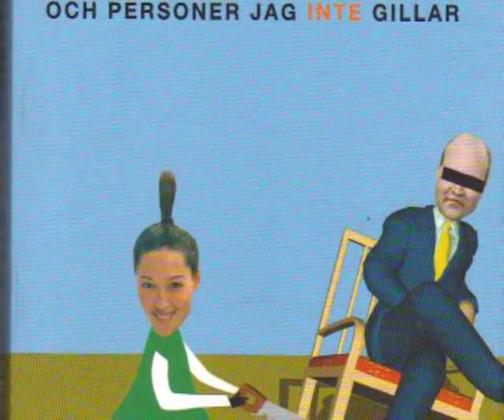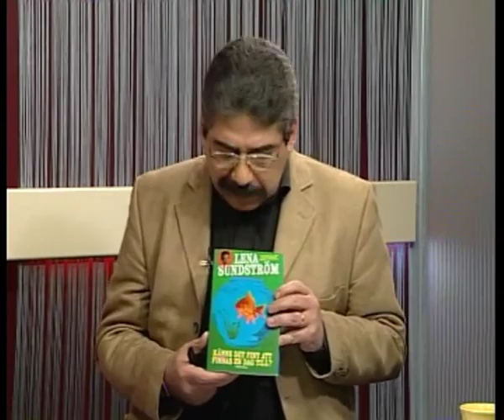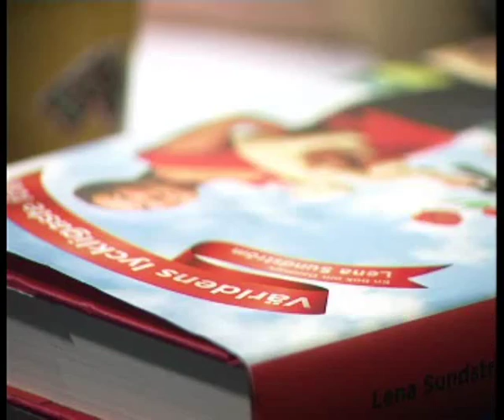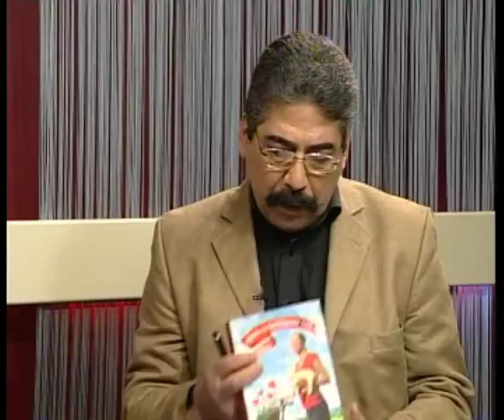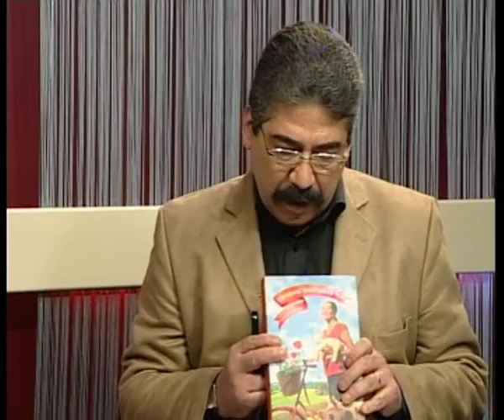Lena Sundström - "Lite som Moses"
Lena Sundström intervjuas om sin dramatiska början på livet i Korea och om att aldrig ha träffat sina biologiska föräldrar. Hon kritiserar Socialdemokraterna för att de är på väg att bli som Moderaterna.